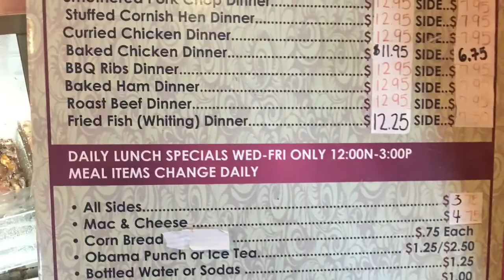Soul Food Mukbang/Review for Lilly’s Soul Food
Hey y’all!  I’m coming back with another review for a restaurant named Lilly’s Soul Food. Meet my beautiful cousin Tanisha and my daughter Nyrasia. I love you all 😘😘😘

They also have an ice cream parlor next door with some awesome flavors!!! You won’t be disappointed.